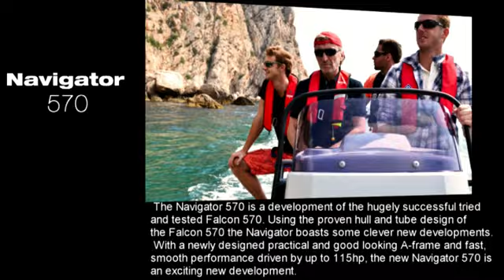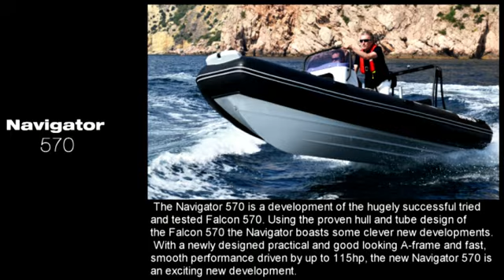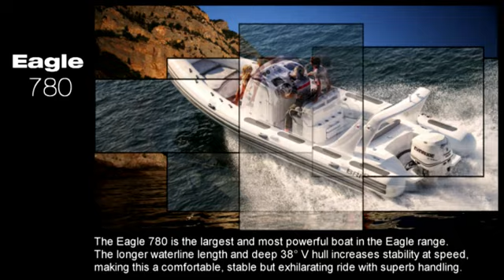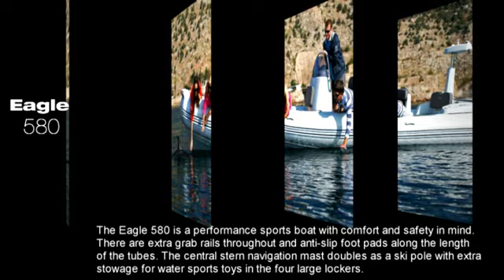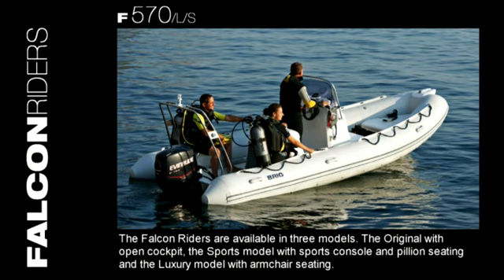BRIG Trade Show Video